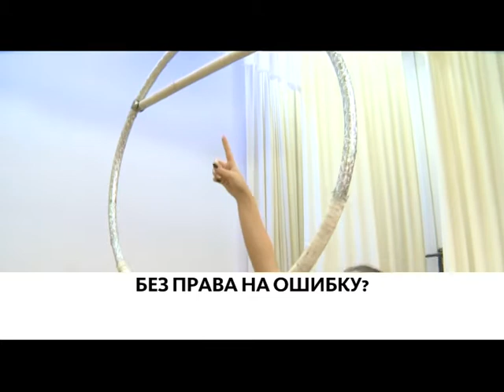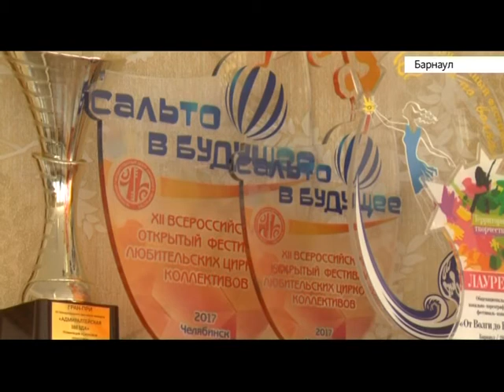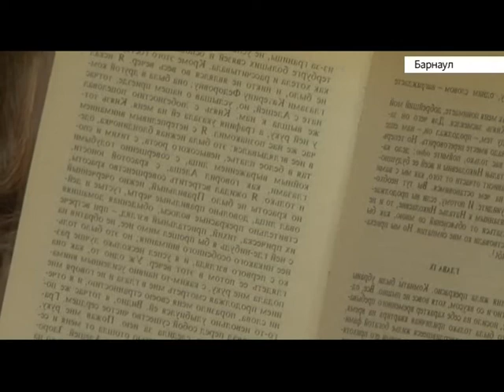Выпуск новостей в 20:30, 13 августа